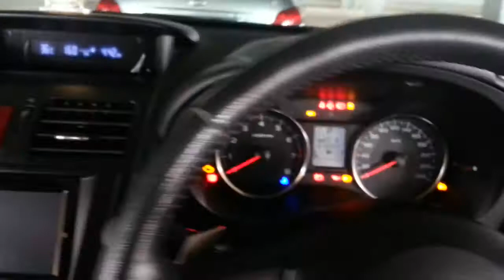ติดตั้งกล้องติดรถยนต์ G1W ใน Subaru XV ไม่เสียบช่องจุดบุหรี่ By Adisak Nakdilok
ติดตั้งกล้องติดรถยนต์ G1W ใน Subaru XV ไม่เสียบช่องจุดบุหรี่
🔰กล้อง G1W แท้
🔰Kingston Memory 32GB Class10
🔰ชุดขาจับแกนกระจกมองหลัง (ใช้แทนขาดูดกระจกเดิมที่หลุดและทำฟิล์มเป็นรอย)
🔰ติดตั้งแบบไม่เสียบช่องจุดบุหรี่ของรถ ช่องจุดบุหรี่เดิมไว้ใช้งานได้ตามปกติ เปิด/ปิดอัตโนมัติตามการทำงานของรถ (ไม่ตัดหรือเฉือนสายไฟของรถ ไม่ต้องแปลงอแดปเตอร์)
🔰เก็บซ่อนสายเรียบร้อยไม่เกะกะ ไม่มีสายเหวี่ยงไปมาให้อันตราย
🔰อธิบายการทำงานและสาธิตวิธีการใช้งาน
🆔Line : adisak007